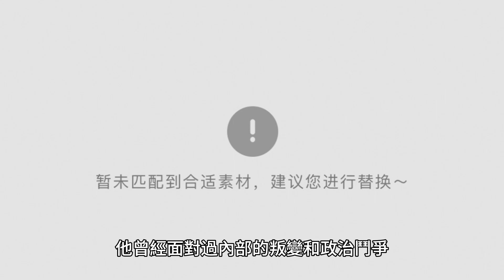勇猛之星烈火馬超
本影片的文案全由ChatGPT所產生，影片畫面跟聲音是由剪映所產出。
封面為ＡＩ會圖而成。
萬一如有侵權再請告知，謝謝。